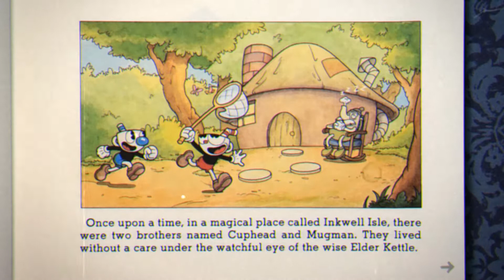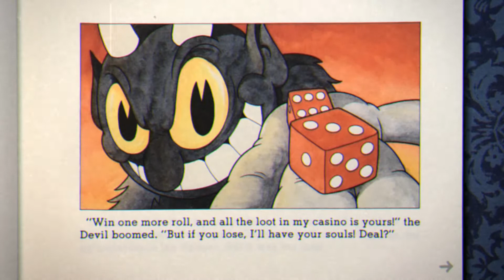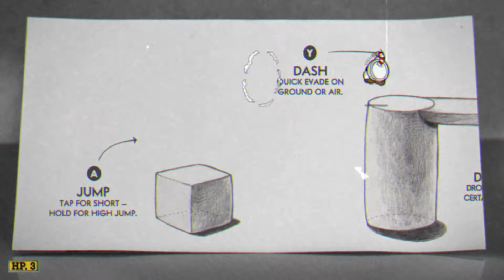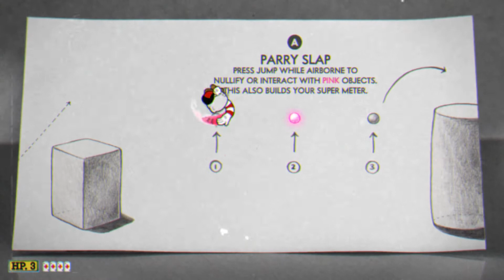Non si scherza col Diavolo |CupHead Gameplay ITA| Ep 1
Salve ragazzi io sono Dav e questo è il mio canale ... Sono un semplice ragazzo che ama i videogiochi e che vuole trasmettere la propria passione agli altri !

Qui vi lascio tutte le mie informazioni :
-Se volete aggiungermi su Steam cercate Dave
-Se volete aggiungermi su Ps4 cercate Just_Davix
-Se volete aggiungermi su Instagram cercate fkyourlife_dav
-Se volete aggiungermi su Uplay cercate TheOriginalDav

-Se vuoi parlare in privato con me e fare nuove amicizie raggiungimi su Discord
-Se vuoi ricevere informazioni anticipate sui video e sulle Live clicci qui

Benvenuti nella Famiglia di Dav ... Buon Divertimento ( ͡° ͜ʖ ͡°)